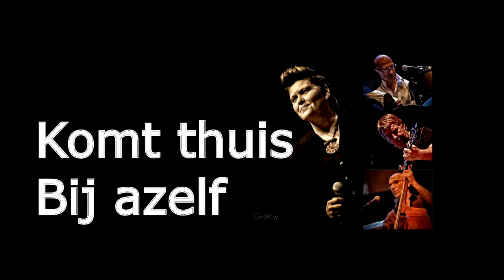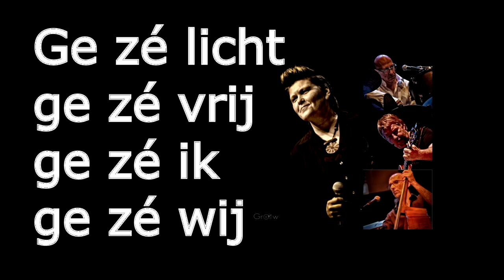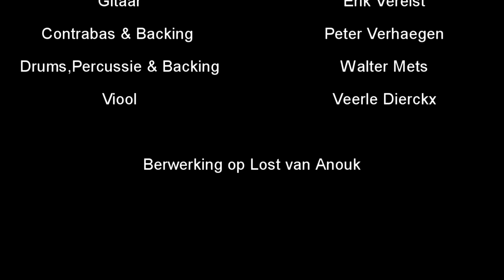Pure liefde - cover/Bewerking op Lost van Anouk - Belgium's Got Talent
Geschreven door: Marianne Thuy & Sandra Mermans

Zang: Sandra Mermans
Gitaar: Erik Verelst
Contrabas & Backing: Peter Verhaegen
Drums,Percussie & Backing: Walter Mets
Viool: Veerle Dierckx